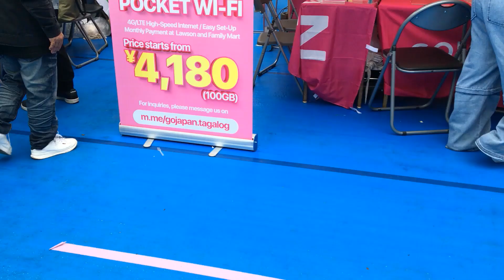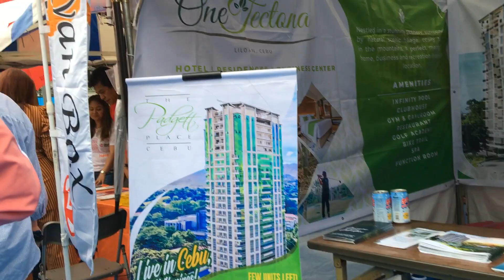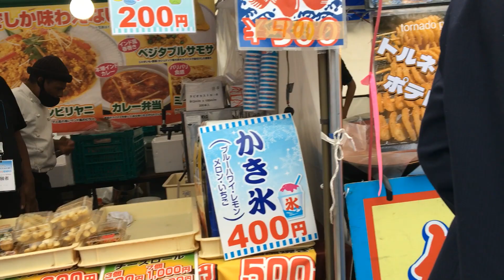Philippine EXPO 2023 Ueno Park,Tokyo フィリピン エキスポ